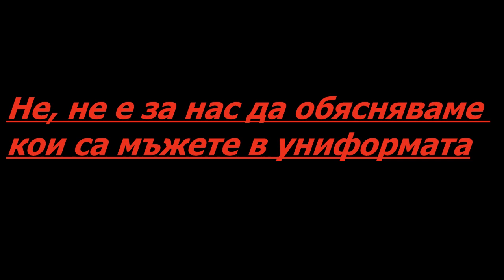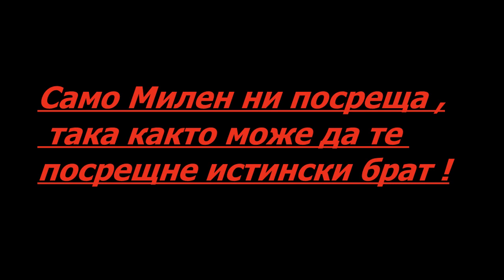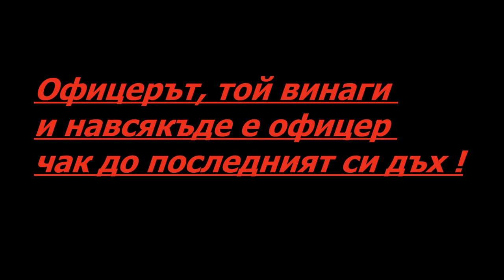СТРАХОТНА ПЕСЕН ПОЗДРАВ ЗА ВСИЧКИ ОФИЦЕРИ ОТ ЗАПАСА!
страхотна песен, поздрав, за всички запасни офицери, шзо, школа за запасни офицери Христо Ботев